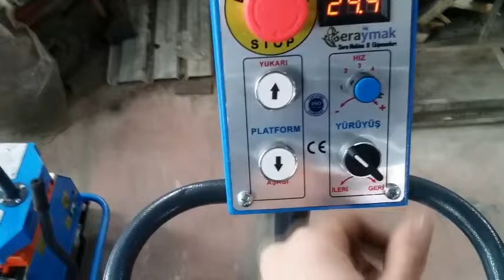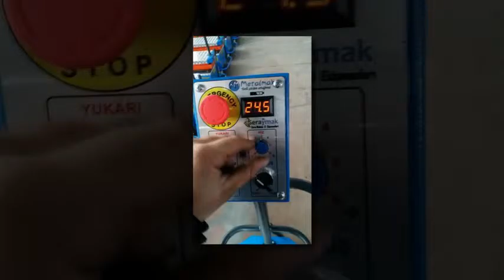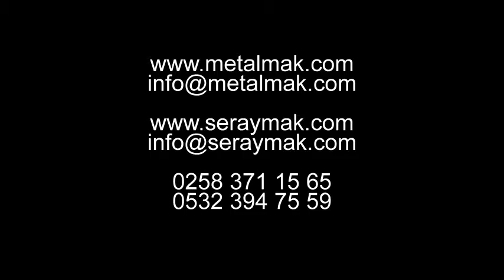Automatic Pipe rail Trolley (Otomatik Kültürel İşlem Arabası)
Seraymak Profesyonel Sera Makinaları